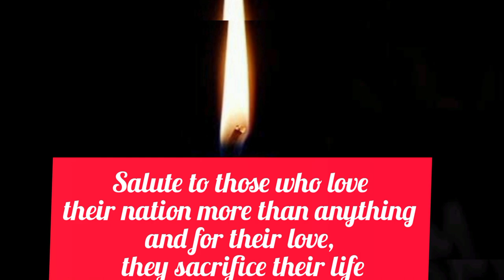Vettukadu Church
Hi all...